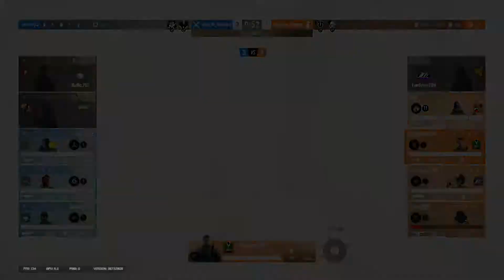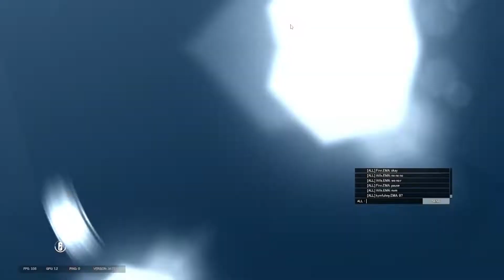Team NiteLite Reformed Vs. Emacity Esports (Oregon)